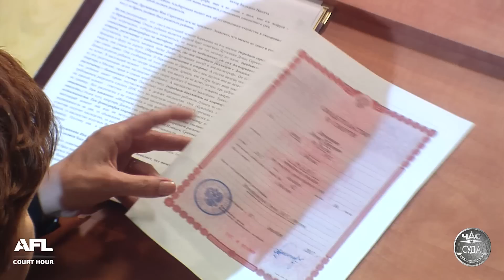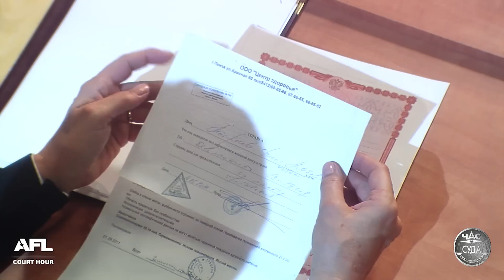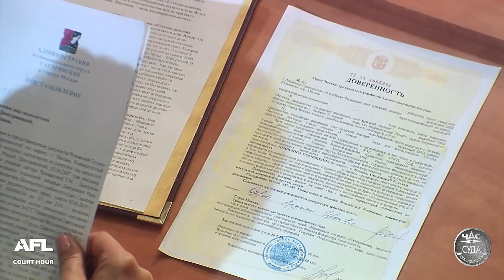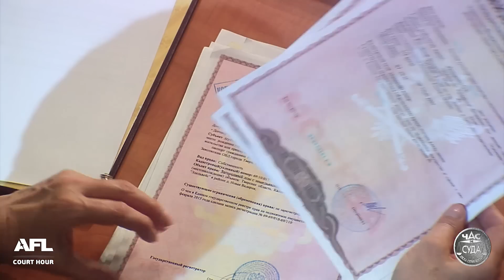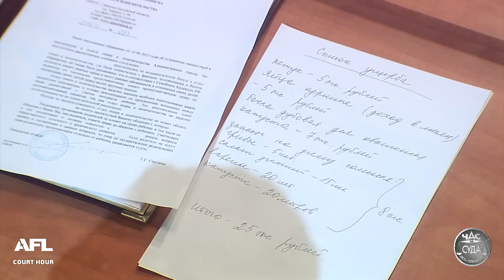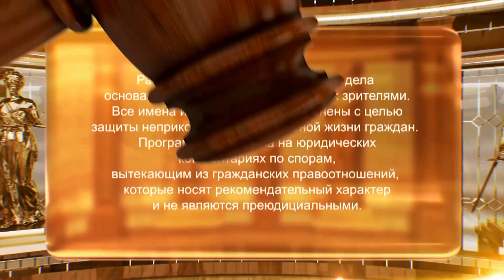Дела семейные с Еленой Дмитриевой. Битва за будущее. 12.10.2018